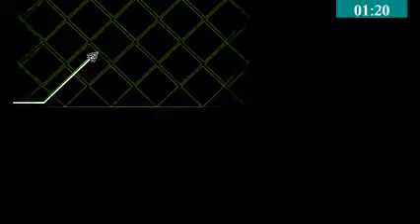El mayor bug de geometry dash